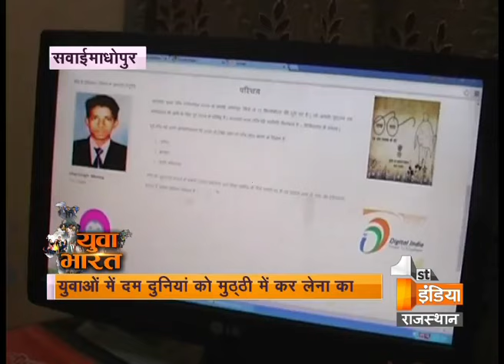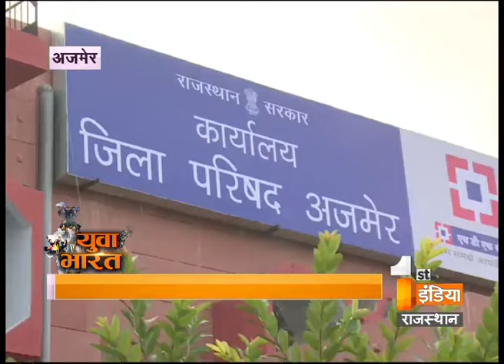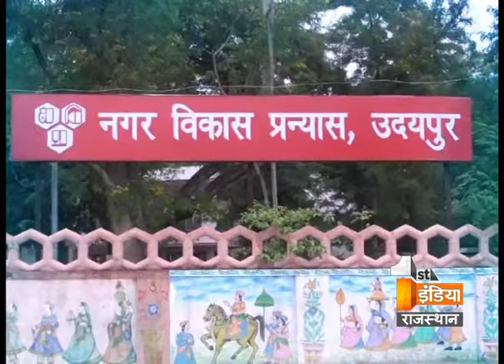Yuva Bharat | The Talented Youth of Rajasthan | Part 1 | First India News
Every third person in an Indian city today is a youth. In about seven years, the median individual in India will be 29 years, very likely a city-dweller, making it the youngest country in the world. India is set to experience a dynamic transformation as the population burden of the past turns into a demographic dividend, but the benefits will be tempered with social and spatial inequalities.
Today First India News brings forth the bright and talented youth of Rajasthan who have done extremely outstanding in their respective fields and are making everyone proud. Have a look.